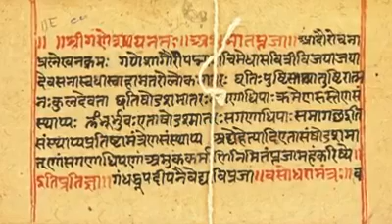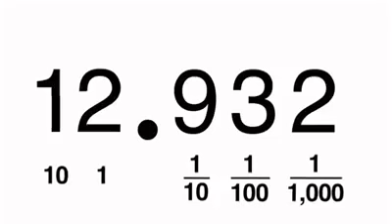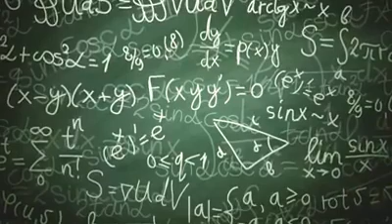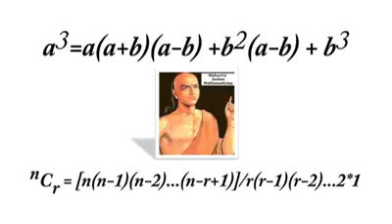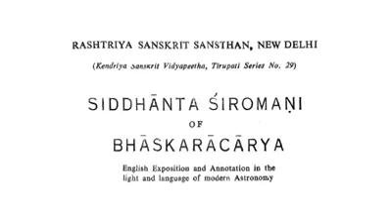Knowledge of an ancient India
Life history of ancient Indian Scientist and their achievements.